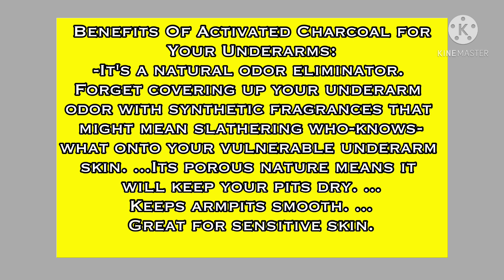HOW TO DETOX YOUR ARMPIT/DIY ACTIVATED CHARCOAL ARMPIT DETOX//KAPITBAHAYTV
Publised on May 7,2021
How to Detox your Armpit/DIY Activated Charcoal Armpit Detox/Remove Odor &Toxin.

An armpit detoxification with charcoal will ensure that the chemicals are removed from the skin. Charcoal is said to absorb about 100 to 200 times its weight in impurities, which makes it an awesome ingredient that helps to purify and deep clean the skin.

Activated charcoal is a heavy duty agent that will pull out the impurities settled in your pores making it super clean and pure.

Below is a recipe for charcoal to detox your armpits along with its benefits.

Make Deodorant:

Make your own cream deodorant by mixing 1-3 tbs of coconut oil,1-3 tbs of mustard oil with a combination of 2 tbsp activated charcoal powder, 1 tbs rice flour or arrowroot powder, and 1tbs baking soda. It might be a little messy, but your armpits will thank you..